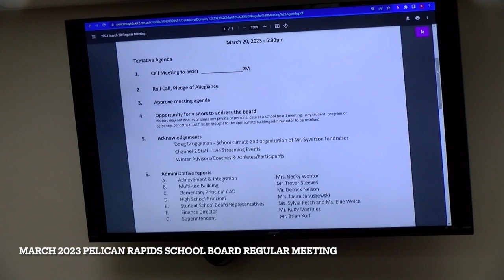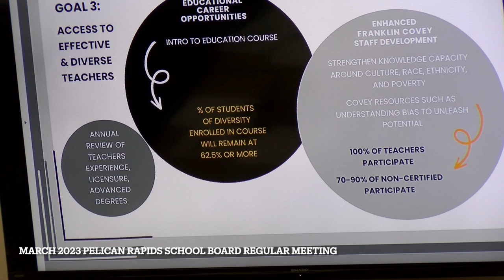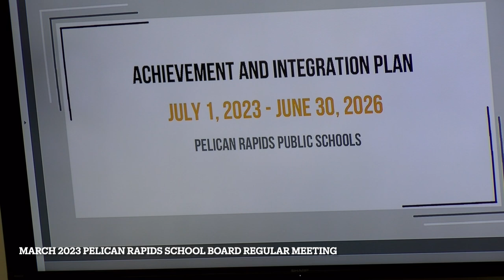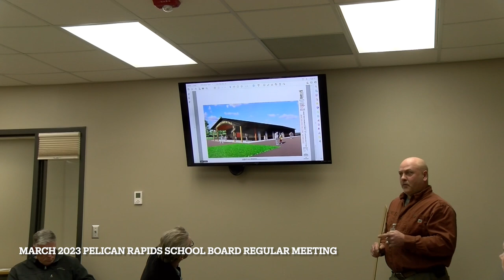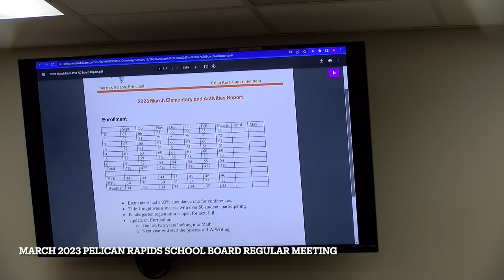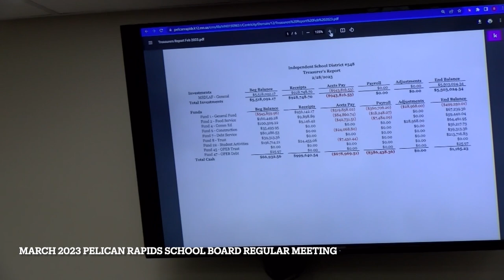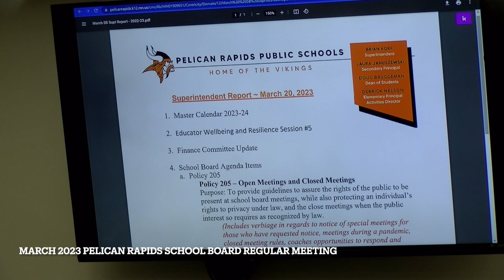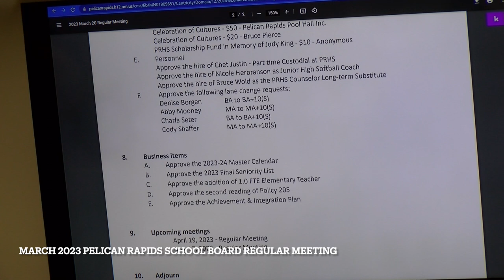March 23 School Board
March 2023 regular Pelican Rapids School Board meeting.